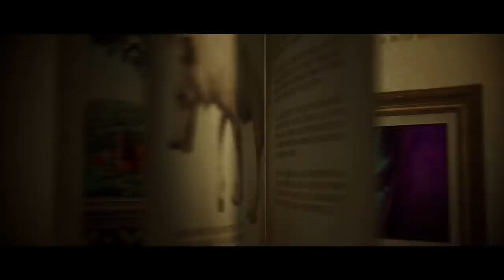Emporium Fairytales - 27th of May 2017 - Official Trailer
Check out the official trailer for Emporium Fairytales, on the 27th of May. Step into the magical world!